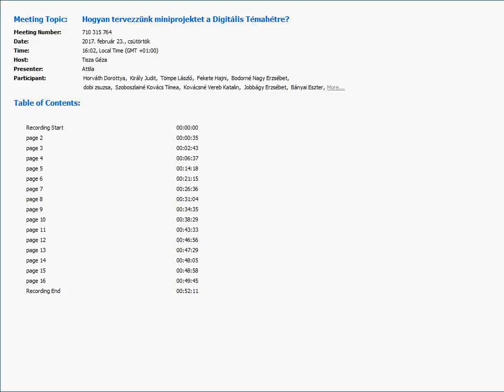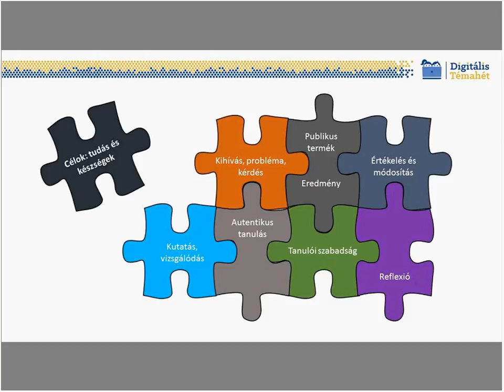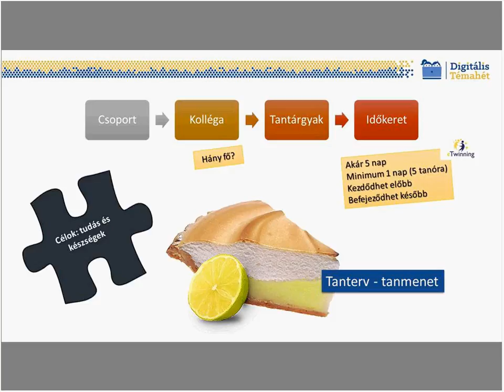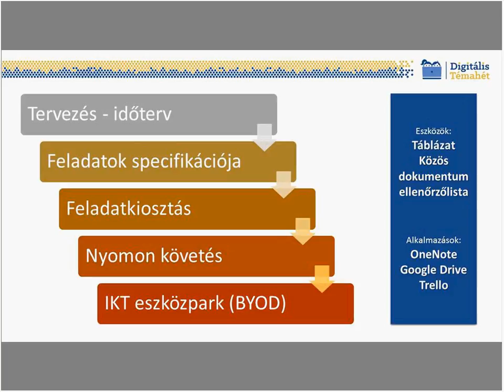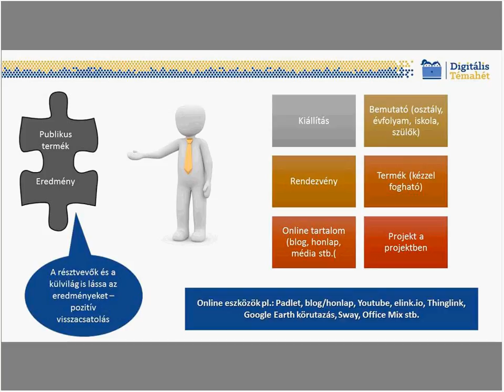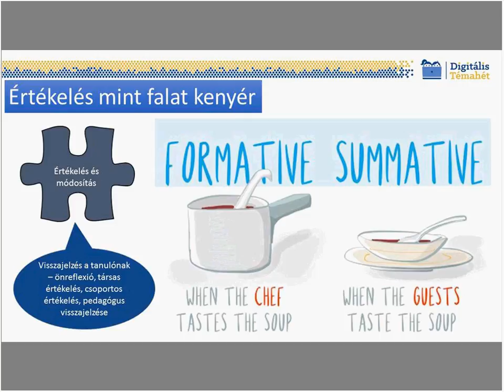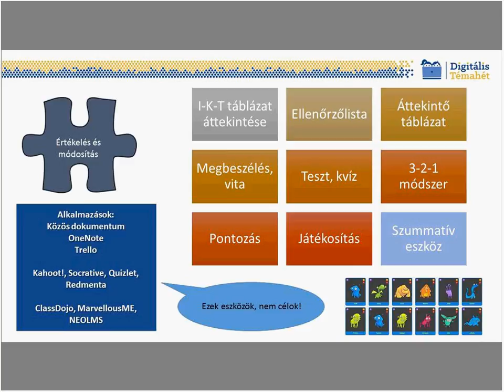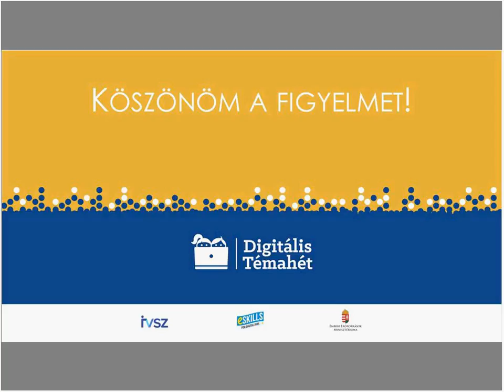Hogyan tervezzünk miniprojektet a Digitális Témahétre?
előadó: Főző Attila László (DPMK, senior digitális fejlesztő)

A webinárium lépésről lépésre mutatja be a Digitális Témahét programjához kapcsolódó projektmódszer legfontosabb jellemzőit.